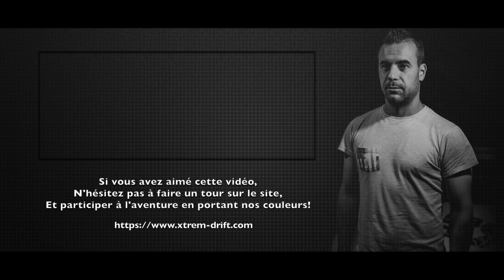Du Handi Drift c'est possible ? On récupère une drôle d'auto pour ce projet !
Voiture de Drift pour handicapé paraplégique.
Mercedes SL500 R230 V8 m113
320cv, allégé, ça va envoyer du couscous.